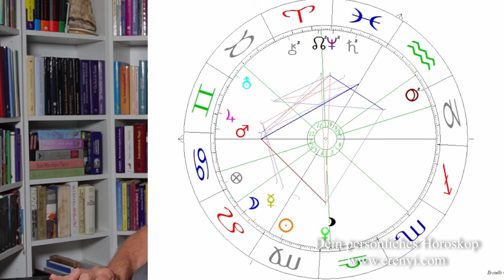September 2024: Der Tanz von Licht und Schatten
Auch wenn der September Erleichterungen im Vergleich zum August 2025 bereit hält, so bietet er dennoch spannende Konstellationen und Möglichkeiten für deine individuelle Entfaltung!

2002 hat er seine Leidenschaft zum Beruf gemacht und er begleitet seitdem hunderte Klienten in Seminaren, Einzelsitzungen und auch online.